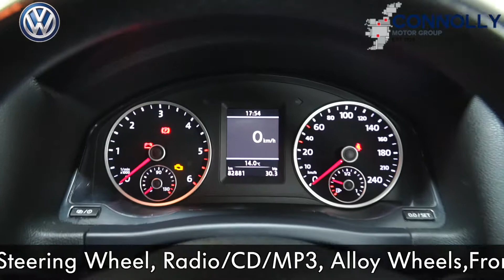CMG VW BALLINA 141MO1422 VW TIGUAN SPORT 2 0TDI M6F 110HP,MANUAL,GREY